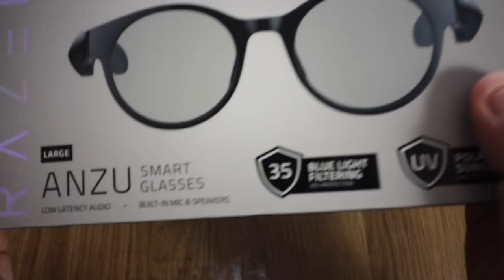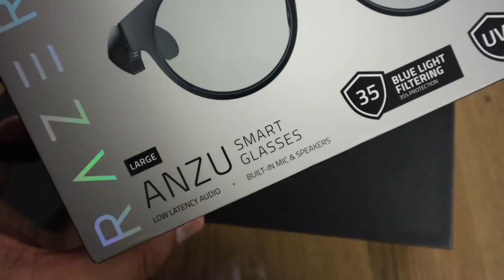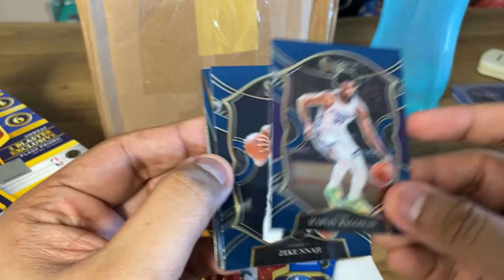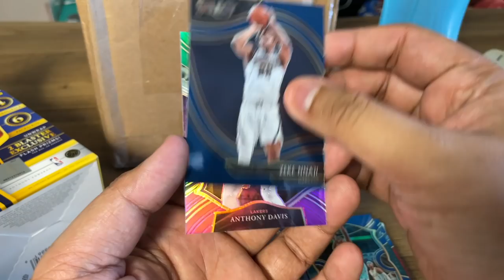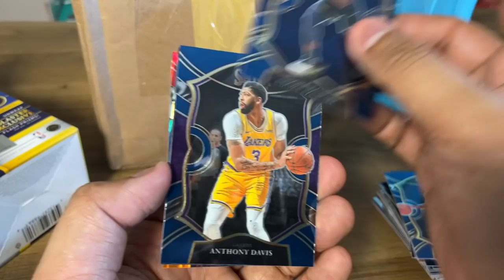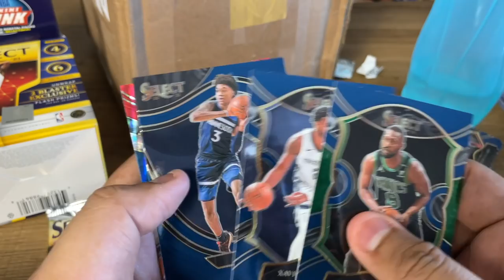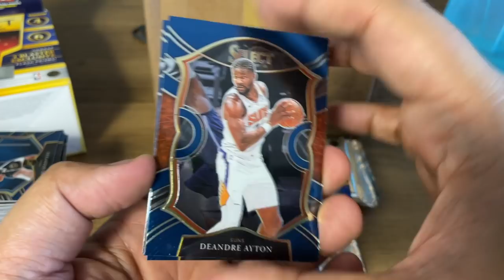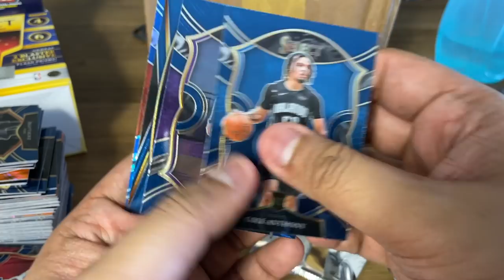Unboxing the Razer Anzu Smart Glasses! (+5 NBA Select Blasters Box Break!)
In today's episode I'll share my thoughts about the Razer Anzu Smart Glasses. We'll unbox it and then I'll talk about my experience in using them the last few days. After that we'll unbox 5 NBA Cards Select Blasters! Hope you guys enjoy this episode.

00:00 Intro
00:40 Razer Anzu Unboxing
05:25 NBA Cards Select Blaster Unboxing

-Carlo